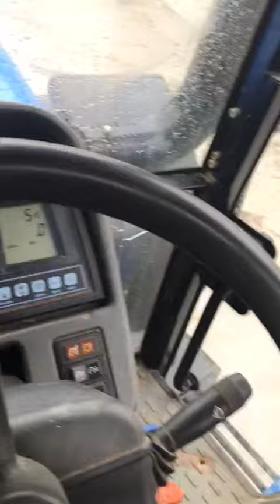2006 NEW HOLLAND TM 175 4WD TRACTOR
2006 NEW HOLLAND TM 175 4WD TRACTOR for sale through Stags Online Timed Auction from 27th May - 6th June.